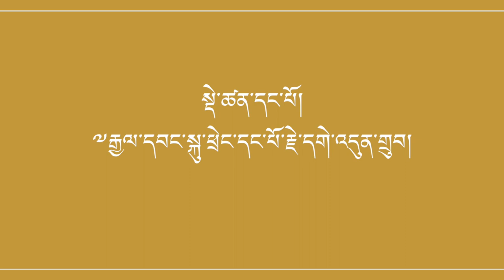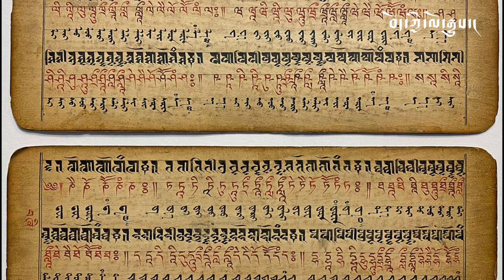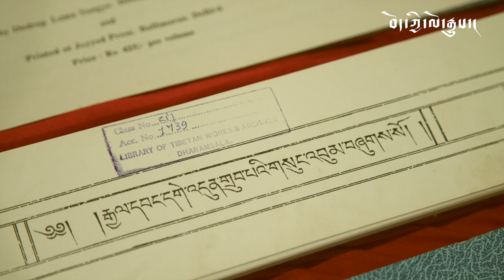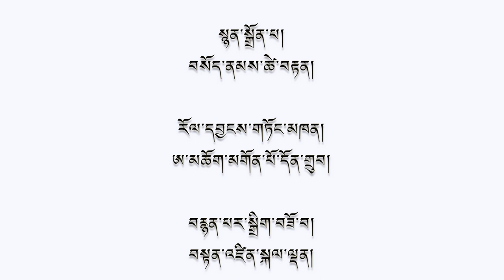བོད་ཀྱི་ལོ་རྒྱུས་རིག་གནས་ངོ་སྤྲོད། ལེ་ཚན་དང་པོ། ༸རྒྱལ་དབང་སྐུ་ཕྲེང་དང་པོ། History of Tibet, Ep 01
༸རྒྱལ་དབང་སྐུ་ཕྲེང་དང་པོ་རྗེ་དགེ་འདུན་གྲུབ་ཀྱི་མཛད་རྣམ་སྙིང་བསྡུས།